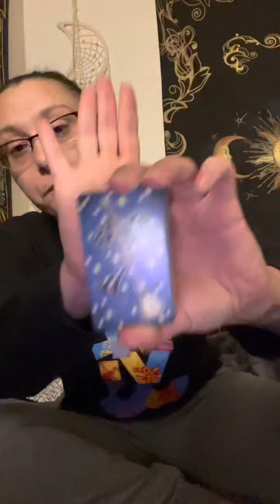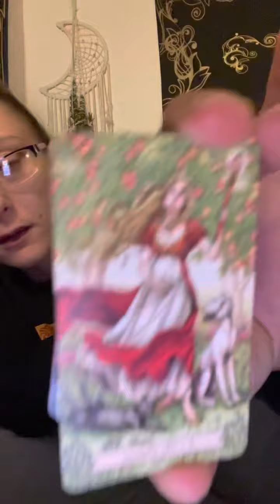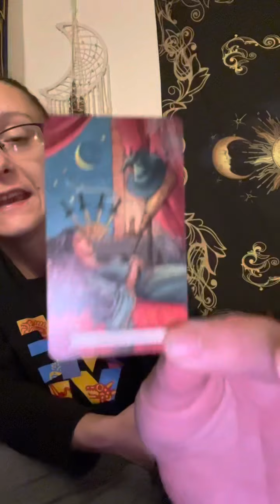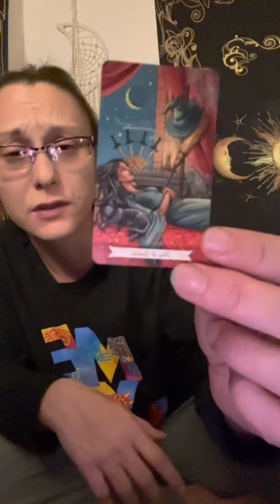TURN DOWN TAROT 🔮 Nov. 19th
Guides and ancestors are calling..reaching…hoping you hear!!